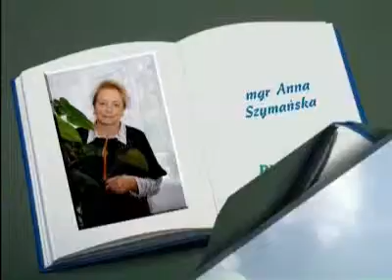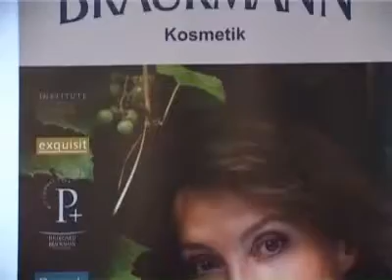Medyk Otwock Praktyki zawodowe